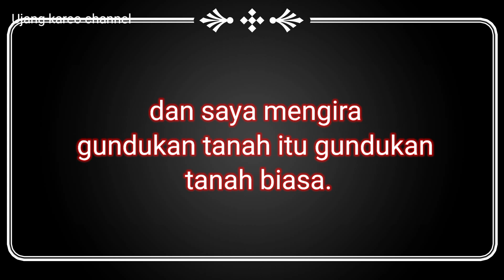MIKAT BURUNG RUAK RUAK KO DI KUBURAN @ujangkareochannel.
Ternyata saya mikat di kuburan
Assalamualaikum warahmatullahi wabarokatuh selamat datang kembali di pidio ujang kareo. Kali ini saya mikat ternyata yang saya kelilingi jeratan adalah kuburan. Pertama saya tidak mengetahui bahwa itu kuburan saya kira itu cuman gundukan tanah biasa ternyata eh ternyata kata orang yang lewat bahwa saya masang jebakan burung ruak2 nya itu adalah kuburan 😭😭